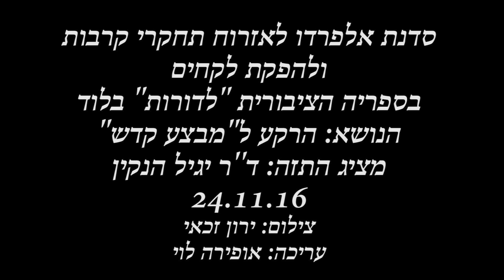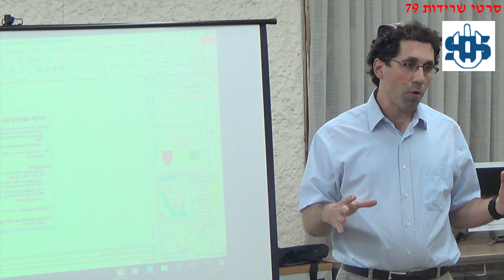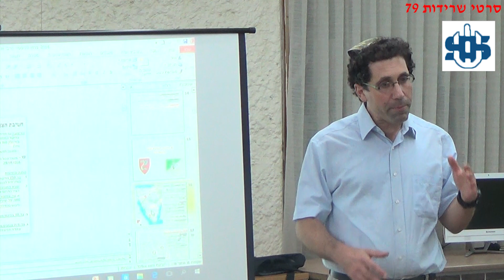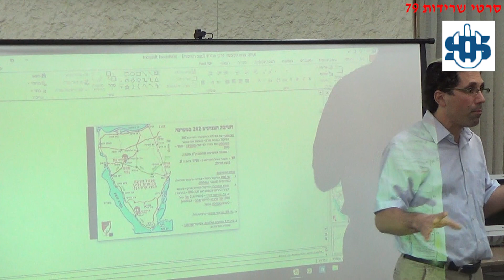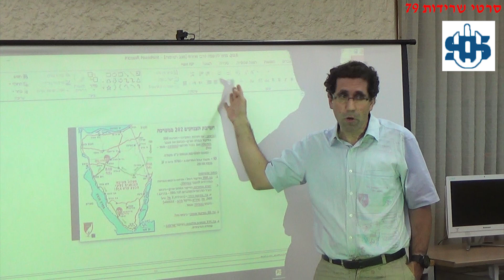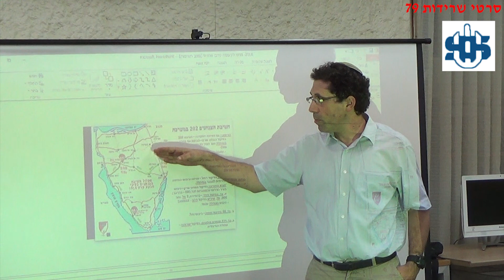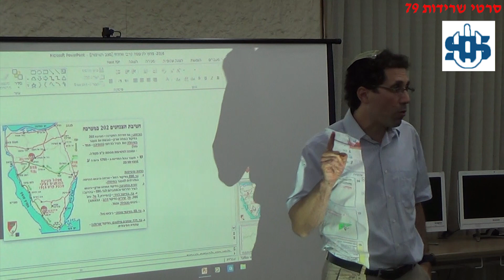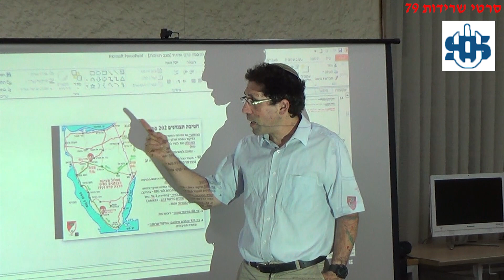סדנת אלפרדו על מבצע קדש (1) - הרקע למיבצע קדש